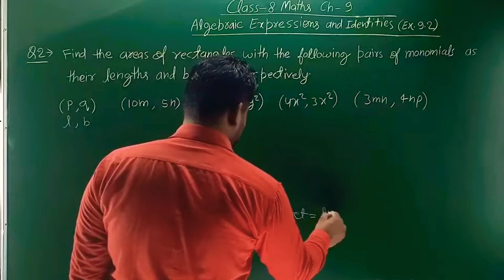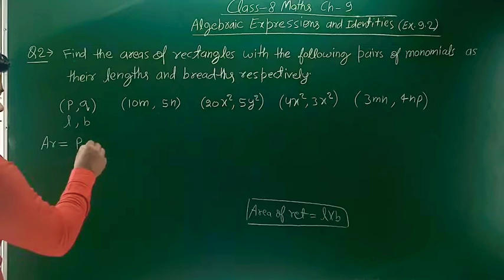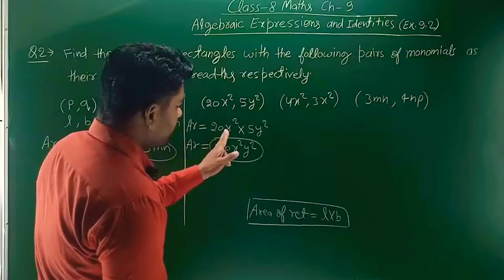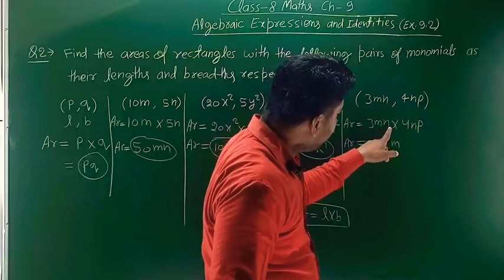Class 8 Maths Ex 9.2 Q 2 - Algebraic Expressions And Identities- Chapter 9 By Ankit Sir